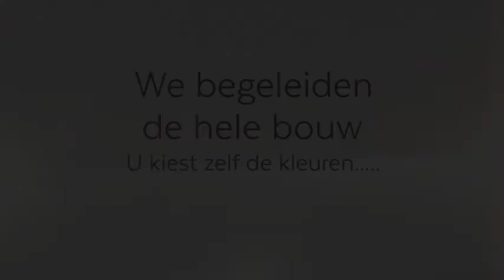Ons San Marino Model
We kunnen Uw droomhuis voor U bouwen. Dit huis ligt in prijs rond the $1,5 Mil. We begeleiden de bouw en Uw koopproces. Maak U even een afspraak?